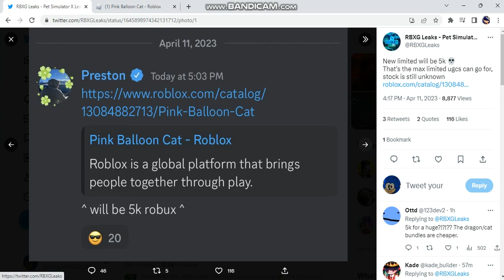rbxg is such a good person for doing that and huge pink balloon cat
the pet will still be there even though its deleted and 1 not going to buy this preston has money